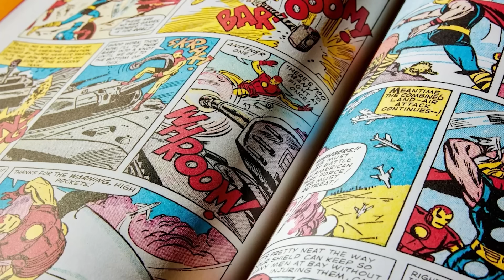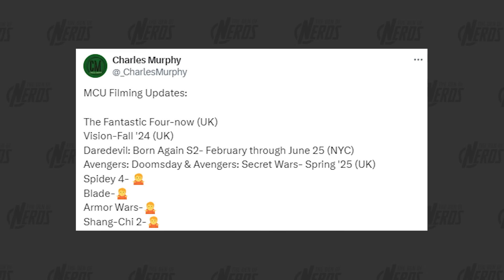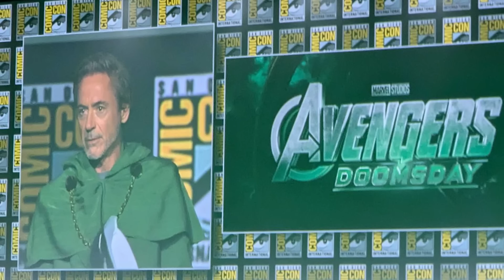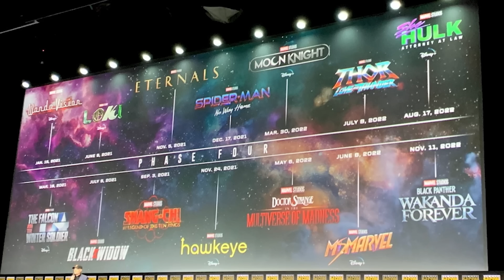Why Marvel Is NOT SAVED... Yet...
Marvel fans, we need to talk about a very important question; IS MARVEL SAVED?! Between X-Men 97, Deadpool and Wolverine, AND the RDJ Doctor Doom announcement, it's clear things are changing. However, I don't think they are saved just yet, and that's why I wanted to make this video!

Marvel fans, we have a new theory about how Robert Downey Jr's Tony Stark would turn into Doctor Doom!!! This theory focuses on magic, which is crucial for Doctor Doom. I believe Wanda is the key in turning Iron Man into Doctor Doom and I think Kevin Feige might have left clues in the Multiversal projects of the MCU!!

Marvel fans, Deadpool and Wolverine has been out for over a week BUT some fans recently discovered an Easter Egg that NO ONE HAS SEEN! This fact combined with statements from Ryan Reynold make me think there's more Gambit on the way! MAYBE THERE'S MORE OF BLADE AND ELEKTRA TOO!

Marvel fans, I think I figured out the mystery behind RDJ returning as Victor Von Doom in the MCU!!! THIS IS SO INSANE BUT ACTUALLY MAKES SENSE! What if the Tony Stark we knew from the Infinity Saga was always Doctor Doom??? Wait till you hear this!!!

Marvel fans, we need to talk about the new X-Men comic book reboot and why it REVEALS what Kevin Feige will do with the mutants in the MCU! We've been researching what Kevin Feige and the Marvel Studios leadership have been doing with Marvel Comics, and we know that THIS reboot was done in order to fit more closely with the coming Marvel Cinematic Universe X-Men. THIS IS NUTS!

Marvel fans, it's here! We just got the first official trailer for Captain America Brave New World! In this video, I'm breaking down the trailer and talking about the first impression it made on me. Will this be another Marvel Studios hit, or a Marvel Studios miss?

Marvel fans, we FINALLY know who Giancarlo Esposito is playing in Captain America Brave New World! In this video, we're breaking down the info and explaining how we think this will play out in the Marvel Cinematic Universe! THIS IS REALLY COOL!

Marvel fans, KEVIN FEIGE SHOWED 40 MINUTES OF DEADPOOL AND WOLVERINE TO FANS!!! In this video, we're breaking down all the reveals from that footage AND filling it in with context from other leaks and rumors! THIS IS AMAZING!!!

Marvel fans, we recently got some INSANE reveals about Deadpool and Wolverine AND they are an even bigger deal than most people realize! This has to do with a new Avengers symbol that Ryan Reynolds is teasing AND how it might connect to new rumors about RDJ Iron Man! FULL BREAKDOWN HERE!

Marvel fans, we recently got another trailer for Deadpool and Wolverine and this trailer focused on Logan! However, we've come to realize this Wolverine is NOT WHO YOU THINK! In this video, we break down his true identity AND explain why this is perfect for the MCU!

Marvel fans, we had a lot of reports and leaks from insiders this week in regards to changes being made to the MCU! In this video, we're breaking down allll the latest reports and explaining how they fit into the other things we've heard about the Marvel Cinematic Universe as it prepares for Secret Wars

Marvel fans, the MCU is changing a lot right now, and that includes plans around the Avengers! In this video, I've gathered news rumors and comments from insiders that explain what the new plan for the Avengers moves are! This includes the cast, what they'll do with Kang, and MORE! This actually sounds pretty good and once you hear about it I think you'll be hyped for the Avengers in the next couple of years!!!

Marvel fans, we need to talk about Doctor Doom being the villain of Avengers Secret Wars! Some think Kevin Feige is changing the plan to go away from Kang, BUT there's some evidence that Doctor Doom was ALWAYS the planned villain of Avengers Secret Wars! THERE'S ACTUALLY SOME PROOF OF THIS!!

WE JUST GOT ANOTHER X-MEN IN THE MCU! The post-credit scene of The Marvels shows us Beast, BUT it actually shows us much more than most fans think! This scene actually shows us what Kevin Feige's plan for the X-Men in the MCU is! Let's get into this and break it down in FULL DETAIL!

Marvel fans, we need to talk about new leaked information about the ending of Loki Season 2!! This is really crazy and ties into leaks about Deadpool 3 and Secret Wars in the MCU!! Kevin Feige has some really cool stuff planned for Loki!!!